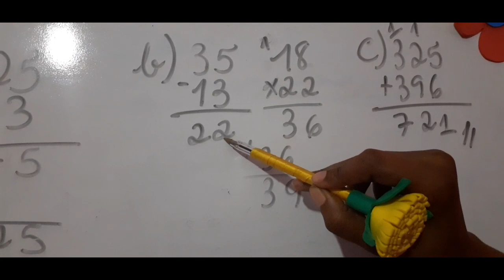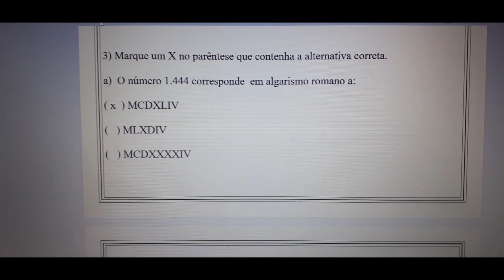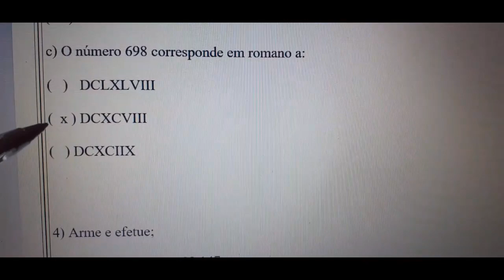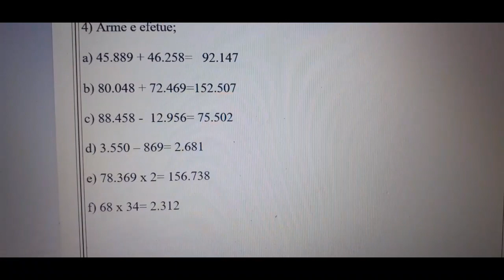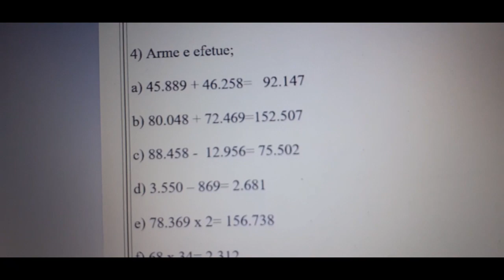Aula de Revisão de Matemática - Correção do exercício - 21/04/2020